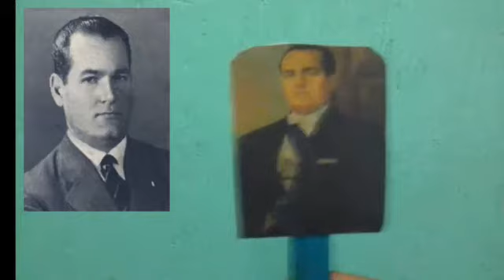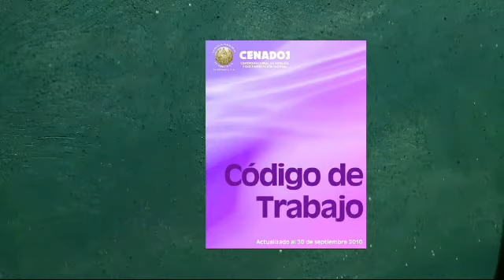Juan José Arévalo Bermejo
Exposición/Información